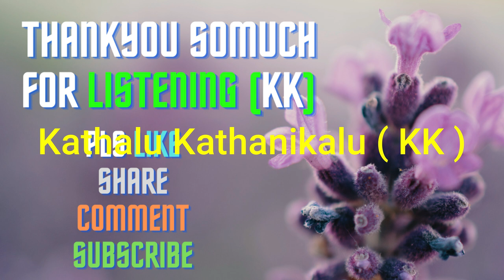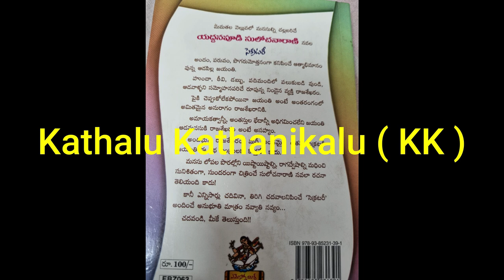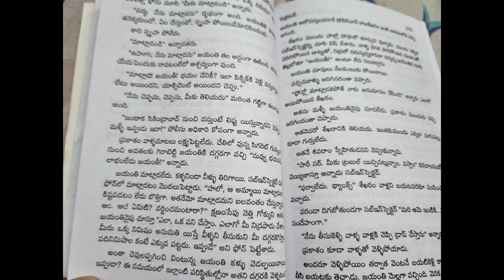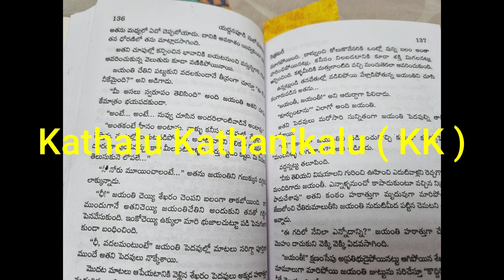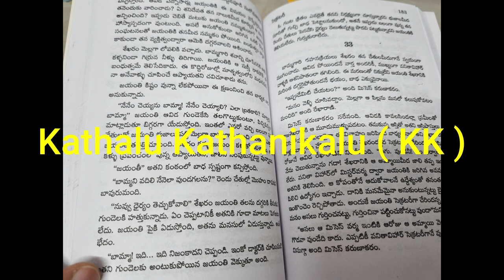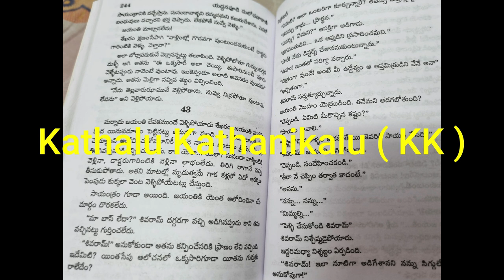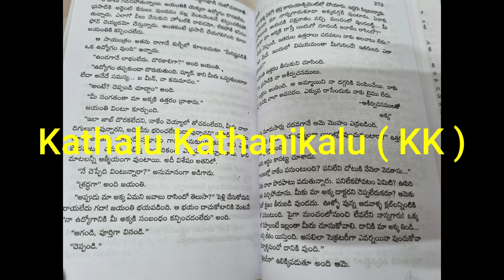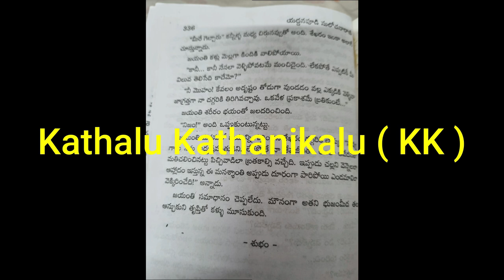Secretary Complete Novel Written by Yeddanapudi Sulochanarani | Telugu Audio Novel Read by Radhika